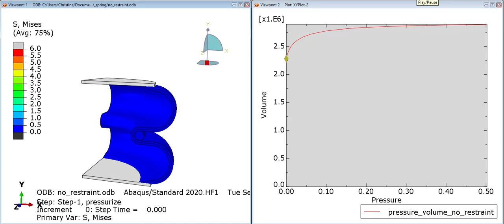Simulating a rubber fibre reinforced air spring using Abaqus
In this video we show you the results of the outcome of a simulation, where the pressure is increased while allowing the air spring to expand. This shows how pressurizing the air spring can be used for levelling.

The analyses are performed using Abaqus/Standard.